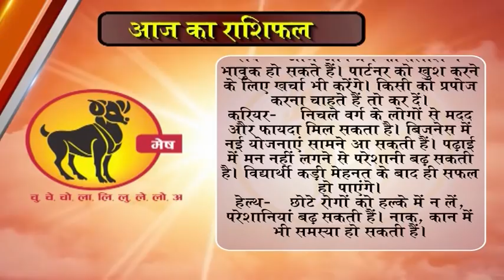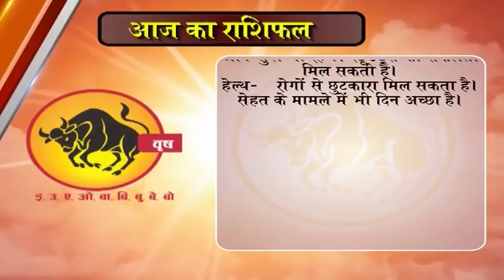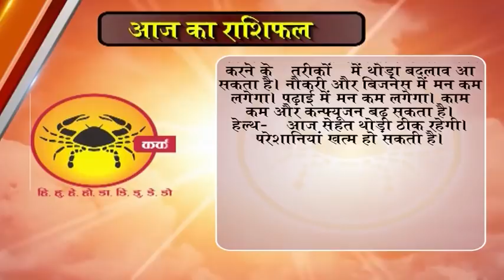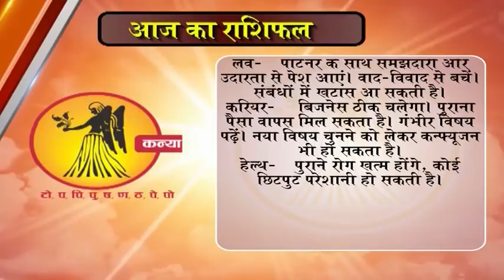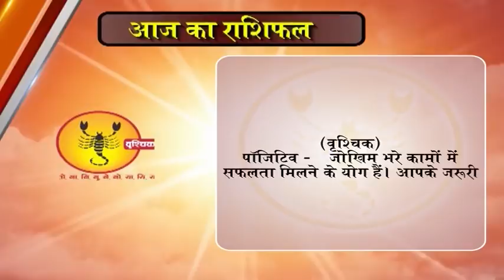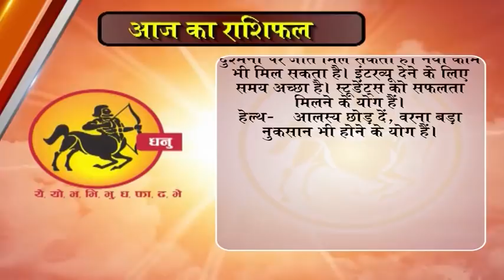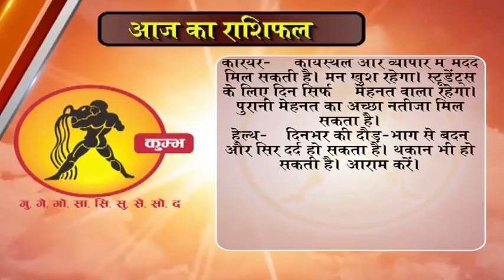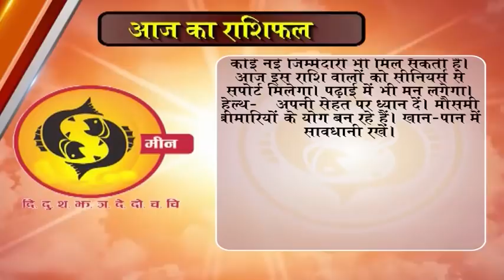Aaj ka Rashifal 9 January 2018, Daily rashifal, Danik rashifal ,आज का राशिफल ,दैनिक राशिफल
dainik rashi
rashifal bhavishye
today rashifal
horoscope 2018
jyotish upay
rashifal daily
rashifal 2018
mesh
asardar upay
asardar totke
chamatkari samadhan
astrology today